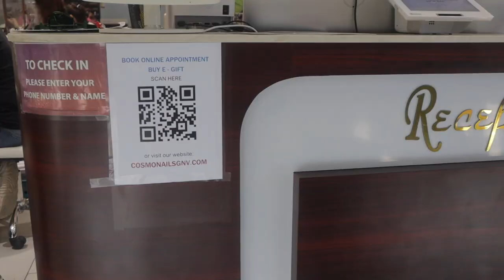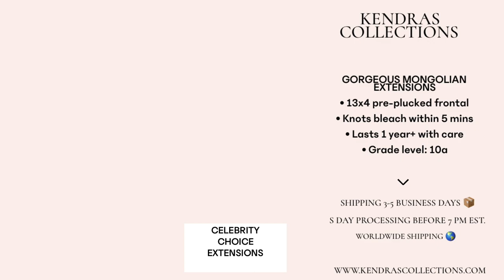GLOW UP TRANSFORMATION FOR 2023 | SELF CARE: CLASSIC FRENCH TIP + BROWS | KENDRA K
GLOW UP transformation for 2023: self care vlog | nails | brows ! Im back with another vlog. Come with me! Beauty Business: @kendrascollections

Watch me get my eyebrows waxed and get short French tip nails (all color powder). I hope you enjoy this glow up transformation for 2023 vlog.

L E T 'S  C O N N E C T, L O V E !

A L L  B U S I N E S S E S   B Y   Y O U R   B O U G I E   B A E💕 (@dollykenk)

Products:

🍉Edge Fixer
❤️ white spray

MORE BEAUTY MAINTENANCE | SELF CARE Vlogs